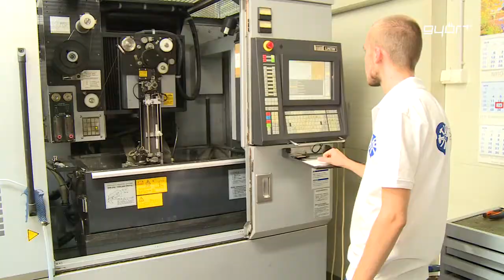Büdzsé 2019: biztonságos növekedés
2019-ben fegyelmezett gazdálkodás mellett is több jut a családok támogatására, a gyermekvállalás ösztönzésére, a munkahelyteremtésre, a nyugdíjak reálértékének megőrzésére, a gazdaság fejlesztésére, de az ország határainak védelmére is. A kormány 2019-ben 4, 1 százalékos GDP-bővüléssel és 2, 7 százalékos inflációval számol.